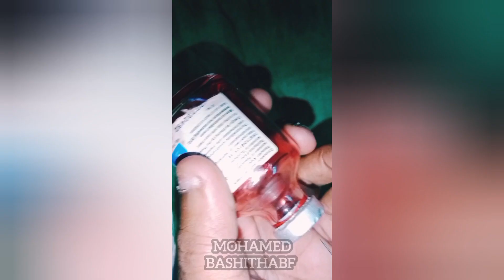loan ducks baby delivery ✨ food and surgery 🥰 upload video C section@mohamedbashithabf